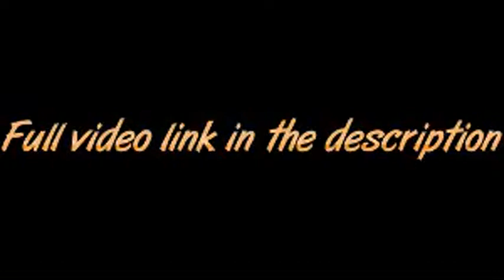Spiderman With Frozen Elsa & Giant Gummy Candy Chuppa Chups, Pink Spidergirl Superhero in Real Life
the new spiderman
spidey
spider man 4
spoder man
the amazing spider man characters
spiderman comic
man spider
spiderman spiderman
spider man comics
who is spider man
spider guy
spider man marvel
is spiderman marvel
spider man spider
spider movie
spidrman
spider men
spiderman spiderman spiderman
spiderman pics
the spider man
spiderman the movie
spiderma
the amazing spider man movie
spider man 2014
spiderman spider
spideman
spiderman film
original spider man
new spider man movie
spidr man
all spider man
where does spiderman live
spider man comic
spider man the movie
spiderman new
spiderman character
spiderman characters
spider man 2 movie
spidermans
how old is spiderman
spider spider man
how old is spider man
spider man movie 2002
spidermam
the amazing spider man 2 movie
spiderman 4 movie
amazing spider man movie
spider man 1 full movie
spider man 2 2014
all spiderman
the new spider man
spiderman amazing
spiderman trilogy
old spiderman
the amazing spider man online
spider man2
spidermab
spidermn
the amazing spider man 1 full movie
the new spiderman movie
all spiderman movies
spiderman 2014
the spiderman
spiderman trailer
spiders man
spider ma
man 2
splder man
spiter man
spuder man
spidman
spderman
spidermna
spierman
سبيدرمان
spiderman book
what is spider man
spider man 3 movie
spider man 2002 movie
spiderman 1 movie
the original spider man
new amazing spider man
original spiderman
spiderman original
spider man and
the amazing spiderman movie
who plays spiderman in the amazing spider man
spider man origin
spider man new
newest spiderman movie
spide man
spier man
who is spiderman
first spiderman
where is spiderman from
spider man spider man spider man
movie spiderman
spider 2
spader man
soider man
spideran
amazing spider man 2 movie
the amazing spider man movies
amazing spiderman movie
spiderman films
the amazing spider man 2014
spider man films
spider man in film
spiderman man
original spiderman movie
newest spider man
spder man
spider mans
movie spider man
spider m
spider mab
man 2 man
spaider man
spidermqn
سبايدرمان
amazing spider man 1 full movie
spiderman man spider
spider man movie series
the amazing spider man series
peter spiderman
is spiderman
spider man name
the spiderman movie